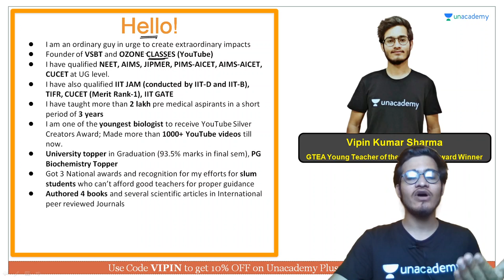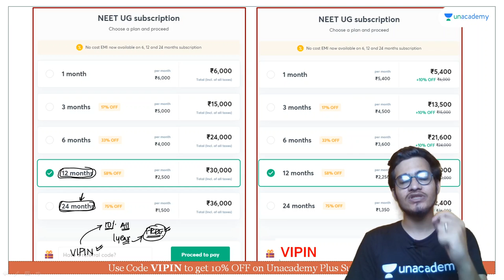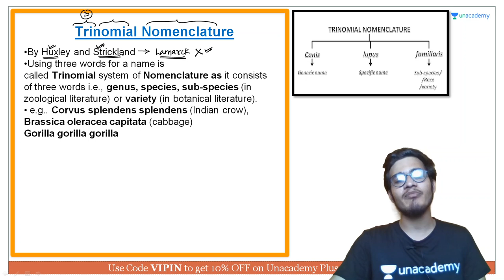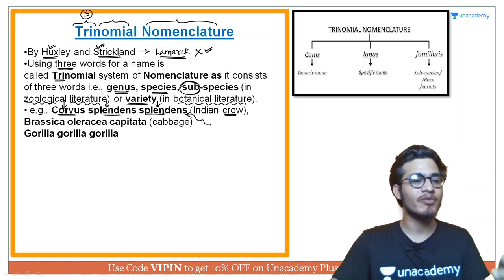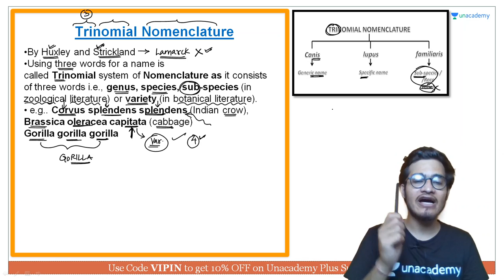Trinomial Nomenclature | NEET Biology | NEET UG in 10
This bite-sized video covers the details of Trinomial Nomenclature in a nutshell. NEET UG aspirants should utilize these videos for a quick revision and concept clarity. These bite-sized videos are the best for people looking for concise information to crack the NEET UG with flying colors.

Unacademy Subscription Benefits:

1. Learn from your favorite teacher
2. Dedicated DOUBT sessions
3. One Subscription, Unlimited Access
4. Real-time interaction with Teachers
5. You can ask doubts in a live class
6. Limited students
7. Download the videos & watch offline